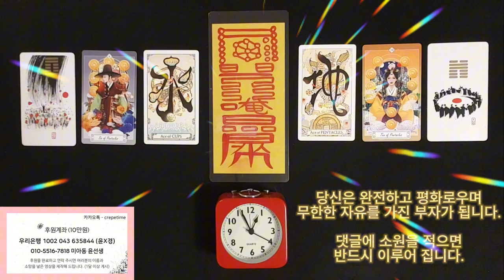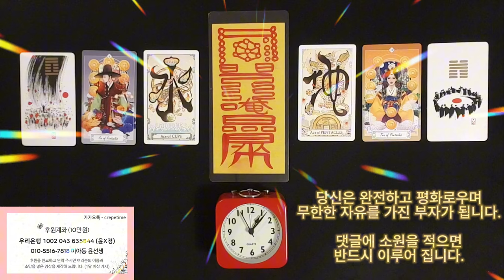돈이 엄청나게 들어오는 금전운 명상음악, 부자가 되는 부귀차크라 , 당신은 완전하고 평화로우며 무한한 자유를 가진 부자가 됩니다